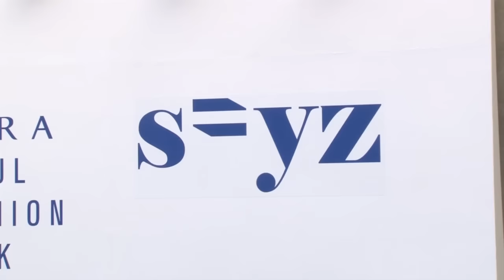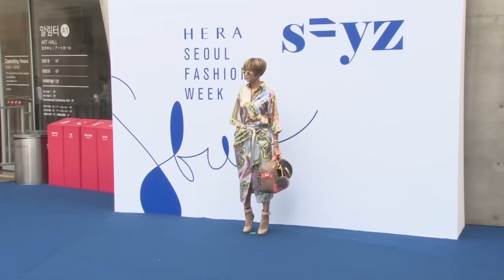Miss A孟佳Kisum嘻哈風出街 前凸後翹秀身材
日前2016S/S赫拉首爾時裝周（HERA SEOUL FASHION WEEK）在首爾中區DDP隆重開幕。10月21日，Miss A成員孟佳、卞貞秀、Kisum、Melody Day等明星藝人出席了「S=YZ」時裝展。